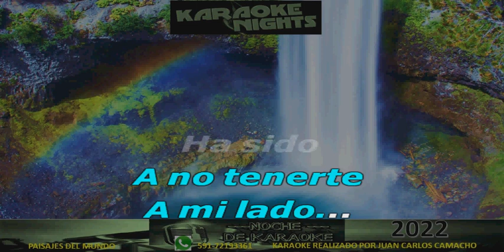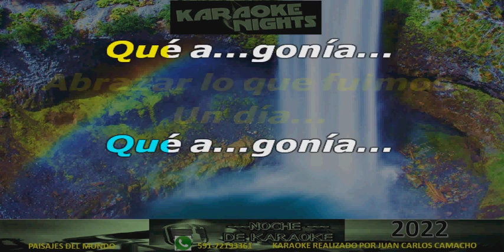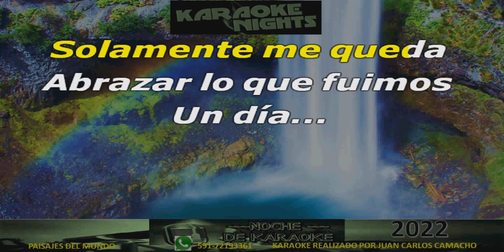QUE AGONIA - YURIDIA Y ANGELA AGUILAR karaoke (cover)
KARAOKE DE YURIDIA Y ANGELA AGUILAR - QUE AGONIA